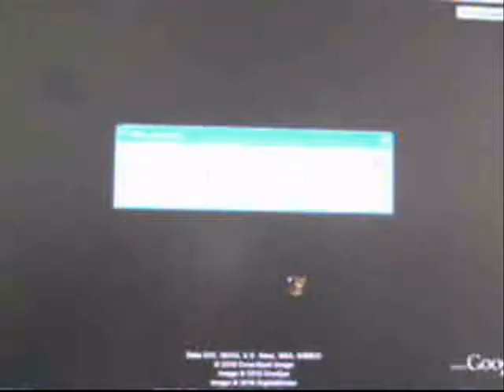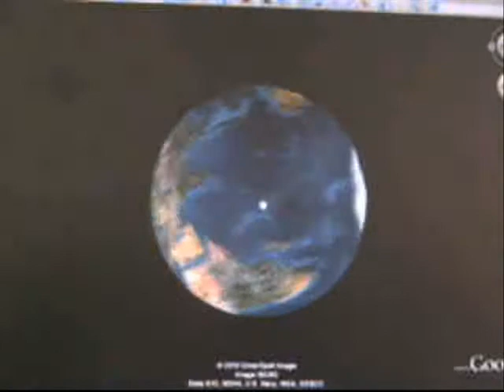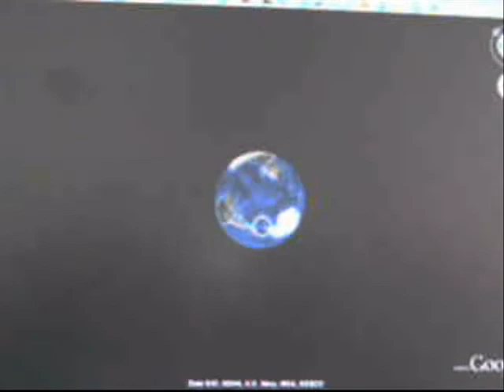chanel 22 Wire sample 75 km from bomb Jerusalem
Wire sample 75 km from Jerusalem Photos Video Video photo Israel Jerusalem barbed wire bomb Jerusalem today